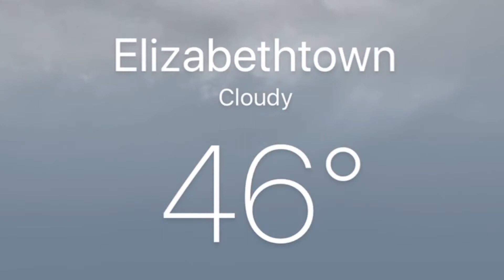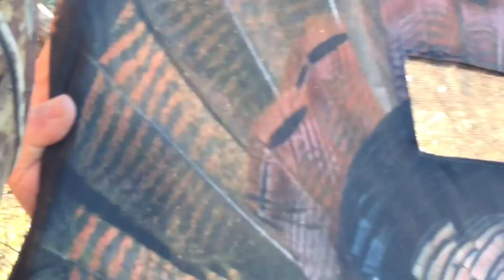FLOP:30 2020 (S2E3)